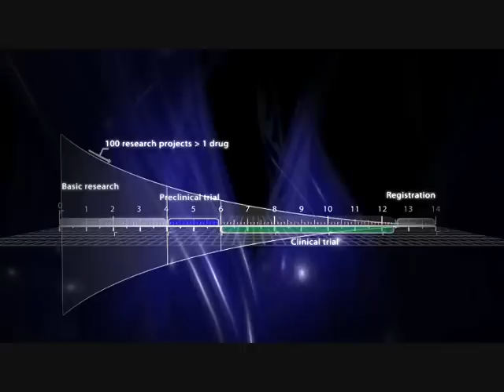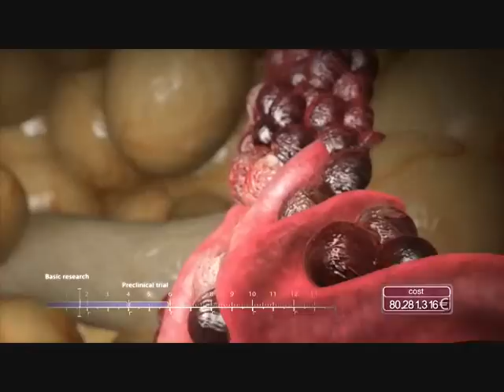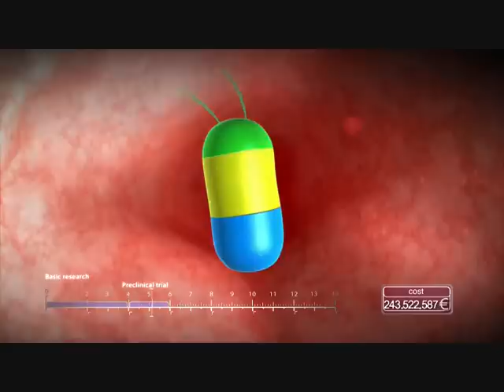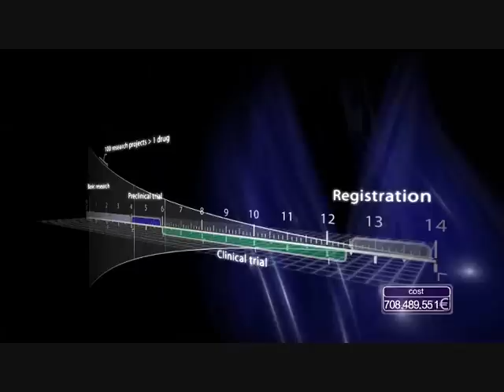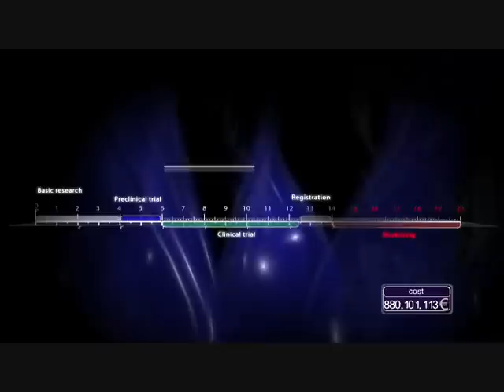Medical Revolution - From Molecule to Medicine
MEDICAL REVOLUTION The Future, is awarded with two GOLD medals for the short film 'From Molecule to Medicine' at the New York Festivals' International Film & Video Awards 2008. The documentary is selected as 'World's best work 2007' in two categories: 'Health/Medical Issues' and 'Health Care Professional Education'.
The movie exists of 2 parts:
-From Molecule to Medicine: explaining the various stages for a pharmaceutical researchers to develop new medicines. Why does it take up to 14 years to develop new medicines, what are the challenges, the risks, the innovation behind it.
-The second part, The Future, tells us all about the human body being a vulnerable miracle. How researchers discover bit by bit the secrets it keeps inside, by exploring our DNA / genetic structure. It tells about full body scans, DNA arrays and how personalized medicines will be developed giving hope to many of us, hope for a better future.